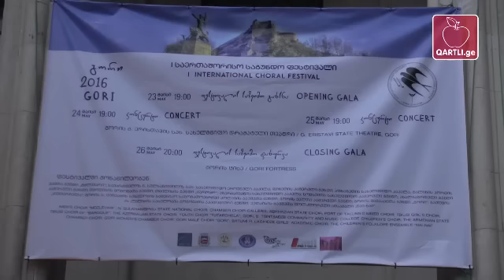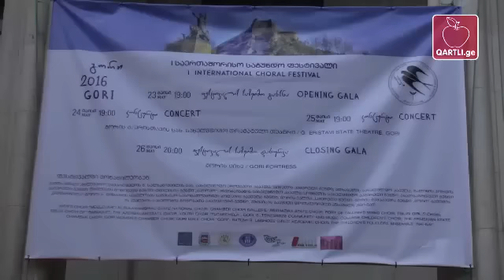საგუნდო ფესტივალის დახურვა გორში